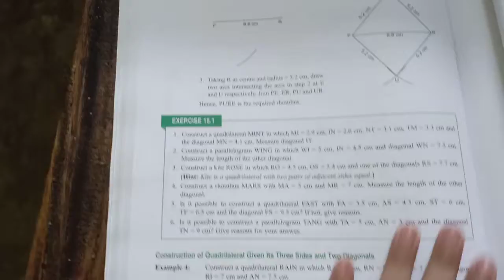CLASS VIII MATHS CH 15 1